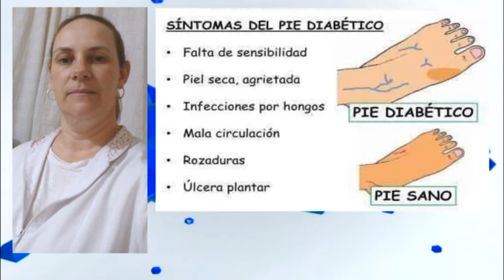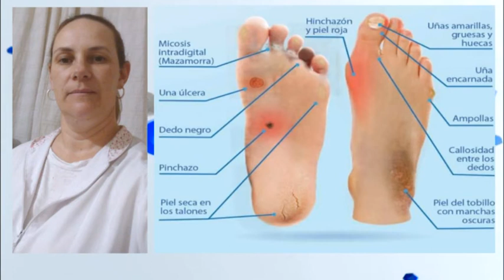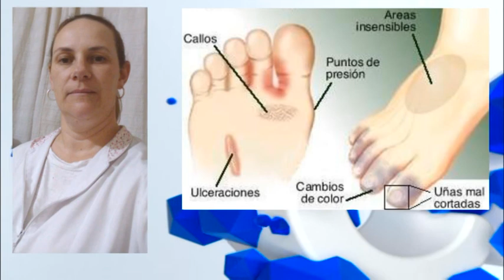Rosana Bocassi - Podóloga - Pie diabético: cuidados que hay que tener